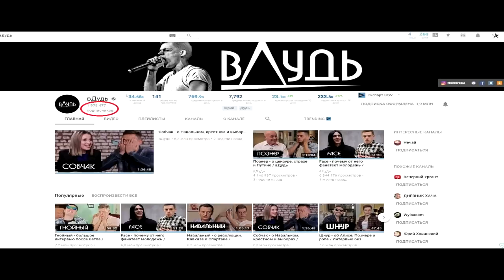Юрий Дудь. Семья, карьера, спорт, youtube. Звездные факты!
Юрий Александрович Дудь - Российский спортивный журналист и видеоблогер. Главный редактор издания Sports.ru. Ведущий авторского шоу на YouTube-канале «вДудь».

Родился 11 октября 1986 года в Потсдаме, ГДР. По национальности украинец. Мечтал о карьере футболиста. Однако с самого детства работает журналистом.

В 11 лет писал заметки для «Юношеской газеты». В 13 лет практиковался в газете «Сегодня». В 14 лет работал внештатным корреспондентом в газете «Известия». В 2003 году, в 16 лет стал штатным сотрудником газеты. В 2007 году работал в журнале «PROспорт».

В 2008 году окончил факультет журналистики МГУ.

В 2011 году работал специальным корреспондентом и комментатором в спортивной редакции «НТВ-Плюс» и ведущим утреннего шоу на радио Сити ФМ. Кроме того, с 2011 года работает главным редактором издания Sports.ru.
Вёл программу «Удар головой» на телеканале «Россия-2».
В 2015 стал автором и ведущим программы «Культ тура» на «Матч ТВ», где брал интервью у известных футболистов и тренеров страны.
В мае 2017 года снялся в роли самого себя в клипе Васи Обломова на песню «Нести херню».
Победитель премии GQ «Человек года 2016» в номинации «Лицо из телевизора» вместе с соведущим по программе «Культ тура» Евгением Савиным. Победитель премии GQ «Человек года 2017» в номинации «Лицо с экрана».
В ноябре 2017 года стал лицом бренда «Альфа-банк» на 2018 год.
Женат, двое детей.